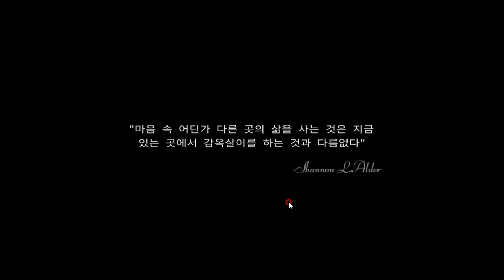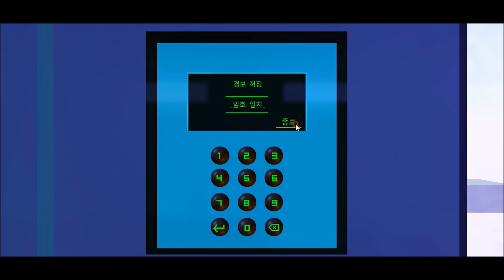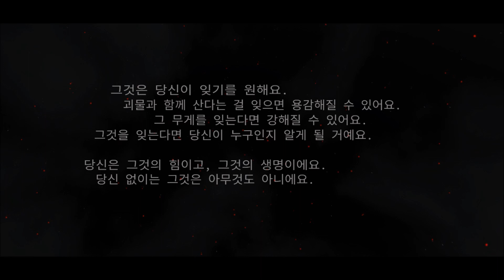[ Steam ] - Fractured Minds (무너진 마음) / Behwall (비활)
Fractured Minds
I played it with speaking Korean.

Thumbnail: Behwall
Edit: Behwall
Record Program: Gom Cam